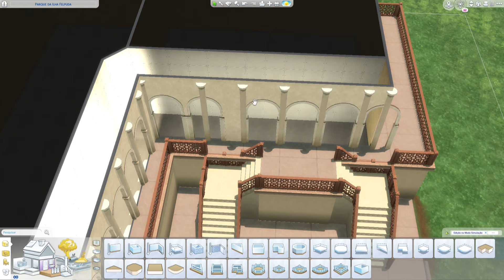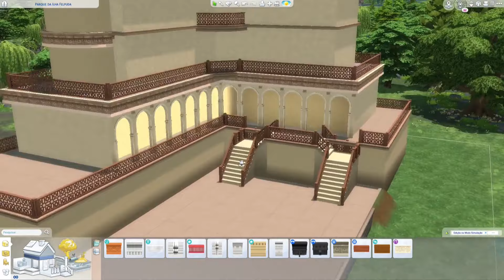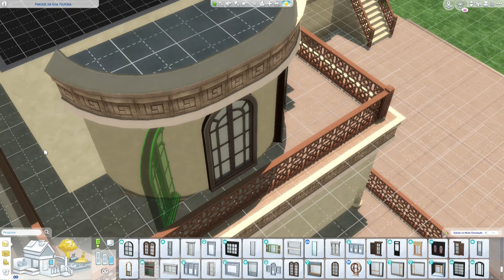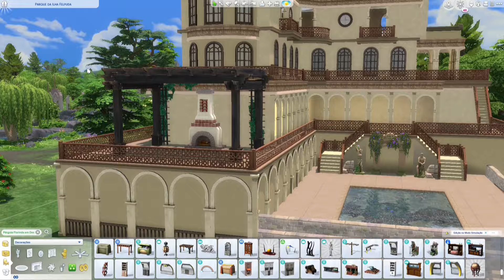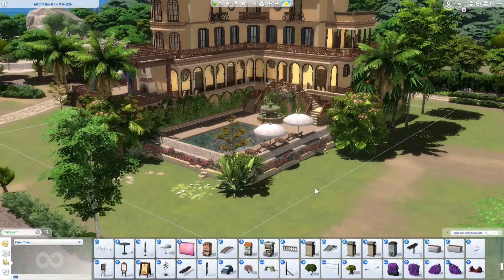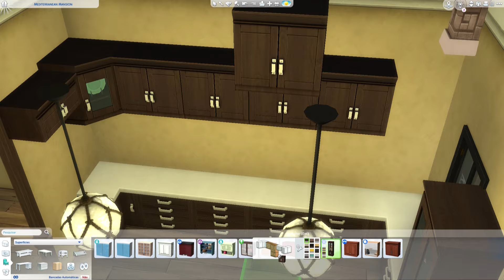MANSÃO MEDITERRÂNEA DE TARTOSA (SEM CP) - The Sims 4 My Wedding Stories Speed Build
Tartosa não é só para casamento, afinal... que tal uma mega mansão seguindo o clima mediterrâneo? 😍